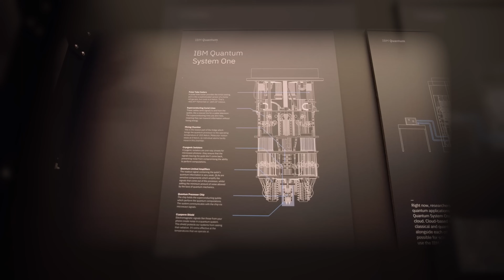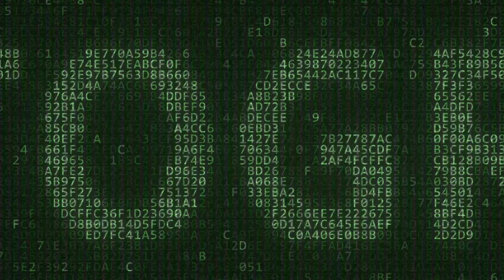5 Tech Trends of 2024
Welcome back, watchers! The world of technology is constantly evolving, and 2024 is poised to be a year of groundbreaking advancements. Today, we’re diving into five emerging technologies that are set to redefine industries and daily life. From AI breakthroughs to revolutionary energy solutions, these are the innovations you should keep an eye on in 2024. Let’s explore what the future holds!

Expect new videos from us every Saturday.